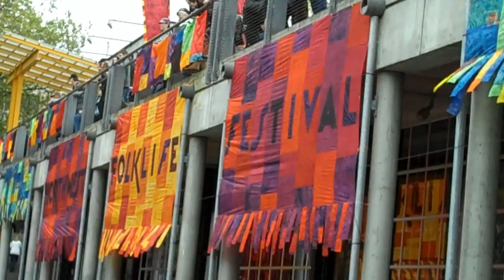Seattle Folklife Festival 2011-you gotta love it!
Folklife Festival 2011 in Seattle!!! You gotta love it!